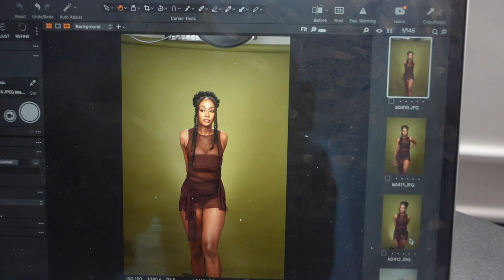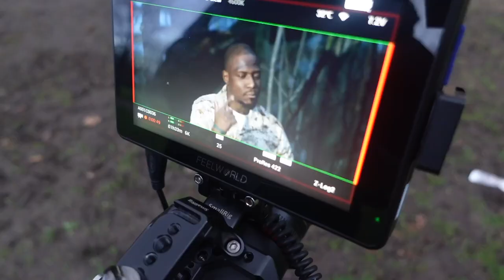VLOG : Lost flies from 2023 // Photoshoot // Videoshoot// Teaching a twerk class